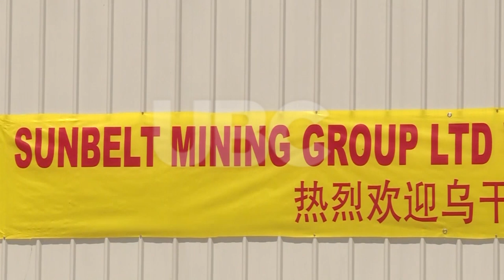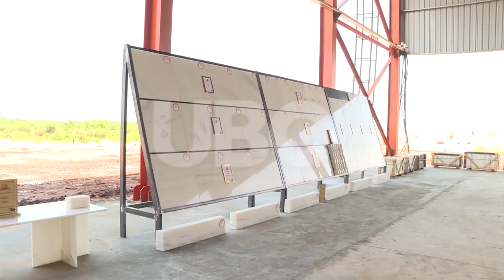President Museveni commissions marble factory in Karamoja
President Yoweri Museveni has hailed the people of Karamoja sub-region for supporting governments program of disarmament that has ushered in the peace now prevailing in the area followed by the industrial revolution that will not only create employment for the people but will also bring about development in the sub-region.